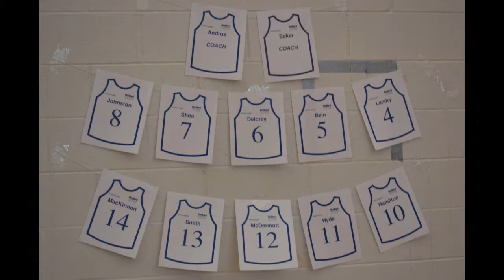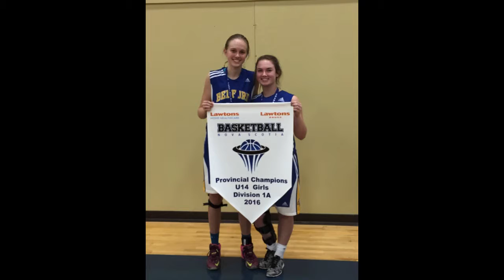Bantam Div 1 Bedford Eagles Baker Girls Basketball Champions 2016